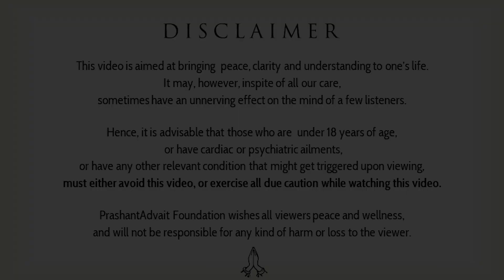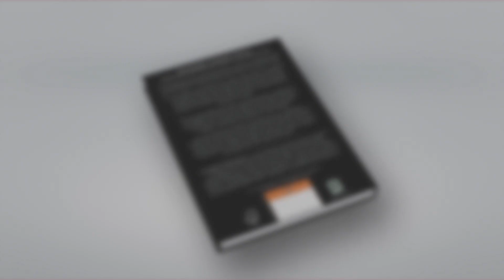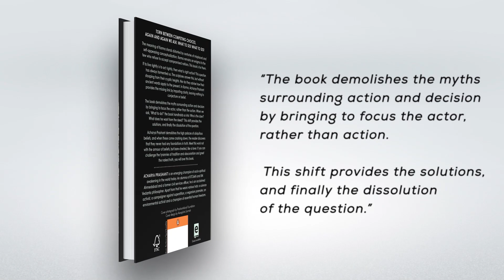Is it even possible to work without caring for results?||'Karma'conversations, AcharyaPrashant(2021)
Learn more about what is Karma, Karma Yoga explained, and the law of Karma in Acharya Prashant’s life-changing new book, “Karma: Why Everything You Know About It Is Wrong.”

See how you can live a life of love.

In 272 pages of wisdom you’ll learn:

• How to be FREE, no longer a slave of situations
• How to live RIGHTLY, and why it is seen as crazy in today’s world
• How to “live what you love” and end your suffering

As Acharya Prashant wisely explains, "Don't Give Up; Just Let Go."

Life is short. You’ve already lost years. The lies we’re all told have kept you back -- kept you unhappy, kept you anxious, kept you worried. It must stop NOW!

There aren’t many chances to completely transform your life. The reality-shattering knowledge you’ll gain from this ground-breaking book will elevate you out of suffering and into the joy of higher purpose.

Acharya Prashant shows us how everything we know about Karma is wrong.

💯  Wisdom Quote: “Live what you love; otherwise the punishment is tremendous.”

Contribute to the Acharya Prashant Foundation. The Foundation will use your donations to purchase ads to spread the message of Truth and Freedom to all of India and the World.

More Free Wisdom and Spirituality From Acharya Prashant

About Acharya Prashant:

Acharya Prashant is followed by over 3 million people on social media.  Acharya Prashant is an IIT-IIM alumnus, Ex-Civil Servant, and has authored over 50 books on the topics of Karma, Joy, Love, Marriage, Spirituality, and more.

Applying the lessons from these videos will help you overcome anxiety, relieve stress, drop fear, fully feel love, embrace your inner-peace, and live free! These are just a handful of the spiritual wisdom lessons from the great Vedanta Teacher Acharya Prashant.

Acharya Prashant is a non-conventional spiritual teacher. You will find no superstitions or false idols in his lessons.

Whether you want to learn to meditate, find a great career, or improve your emotional health, you can learn from this spiritual master.

Spirituality is misunderstood by too many. Unlock wisdom and truth to destroy myths and find freedom. Your Spirit (consciousness) yearns to be free. See what imprisons the Spirit by studying Truth.

Video Information: 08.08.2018, BW (BuisnessWorld) Session, Greater Noida, U.P.

Context:
~ How to act without expecting fruit?
~ What is Yagya?
~ Immerse yourself in the right action
~ What is real meaning of sacrifice?